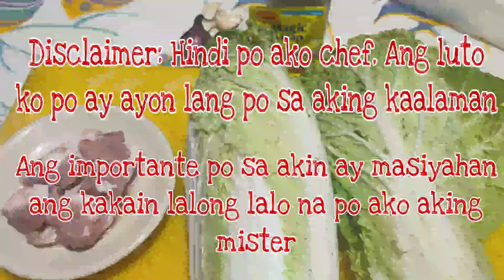FRIED BANGUS, GINISANG PECHAY BAGUIO & HAM SANDWICH BAON NI MISTER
Ang importante po para sa akin ay masiyahan ang kakain lalong lalo na po ang aking mister.